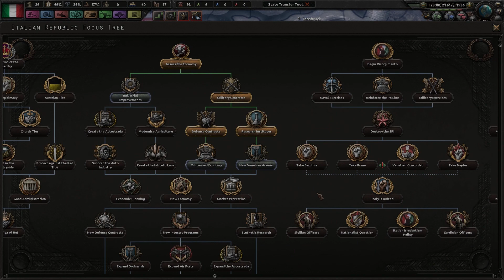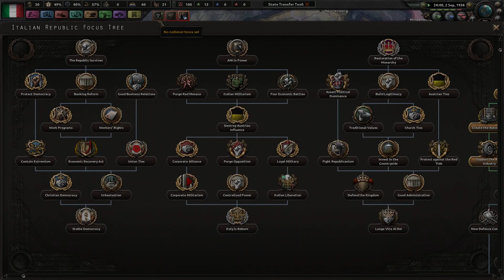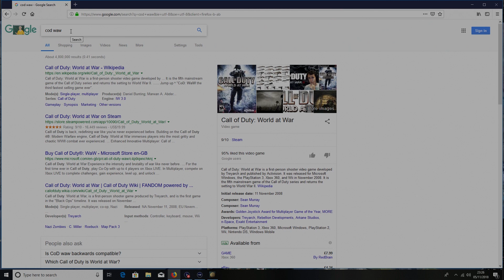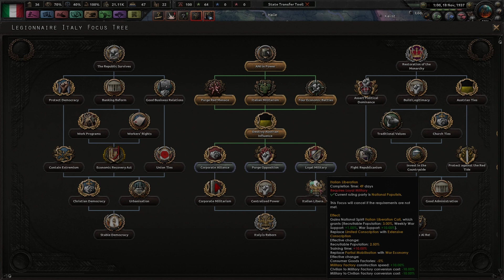HOI4 Kaiserreich Italian Republic EP1 - Crushing Venice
The National Populists take control of the Italian Republic which results in Venice proclaiming independence.